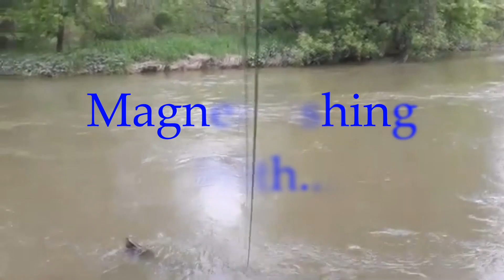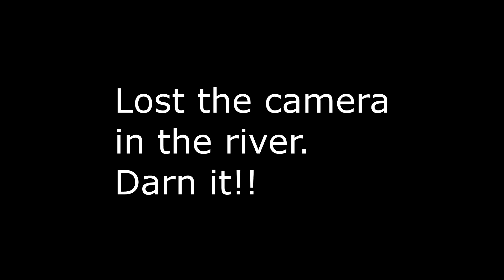Magnet Fishing w/ T.W. : "Another Attempt at the Red Run River" : 2022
Out to prove just how bad I am at M.F. There are very little places to M.F. by me. Red Run River is the closest. Let see if my luck changed from the last time I was here.